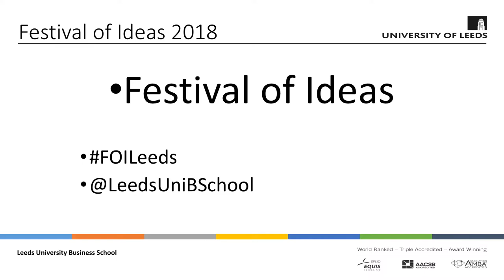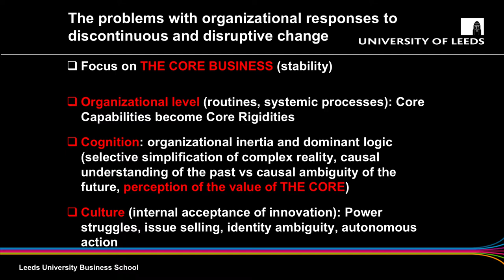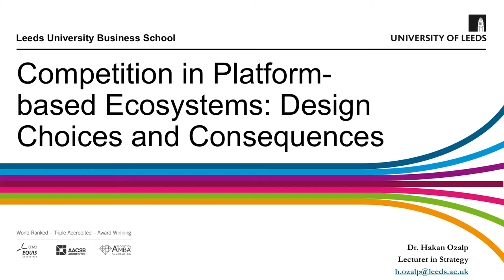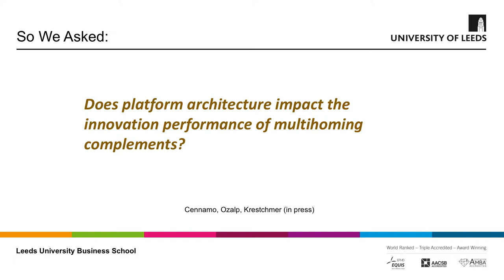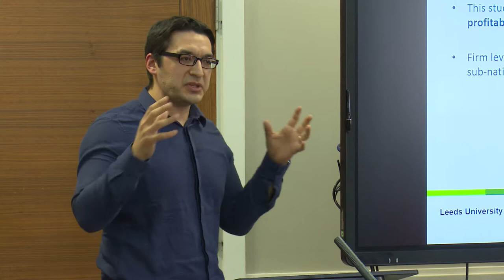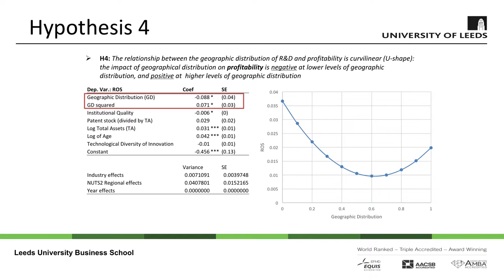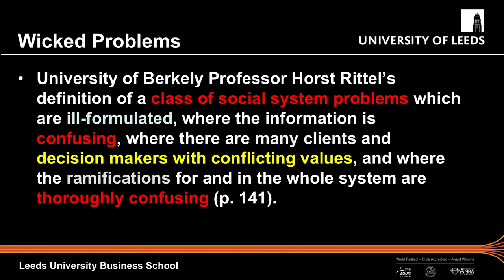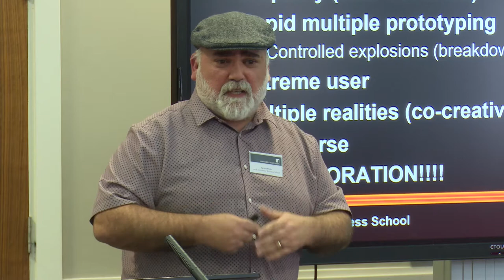Festival of Ideas: Technology and Innovation Session | Leeds University Business School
This is a recording from the Technology and Innovation session from the Leeds University Business School's Festival of Ideas.  Research from the Business School's Centre for Technology Innovation and Engagement (C-TIE) is presented by the following speakers:

- Krsto Pandza - Managing in the Age of Disruption: Organisational Responses to Disruptive Change at Established Firms
- Hakan Ozalp - Competition in Platform-based Ecosystems: Design Choices and Consequences
- Murod Aliyev - Distant Knowledge Search, Institutions and their Impact on Firm Performance
- Tyrone S. Pitsis - Design Thinking in Theory and Practice

The presentations are followed with a Q&A panel.